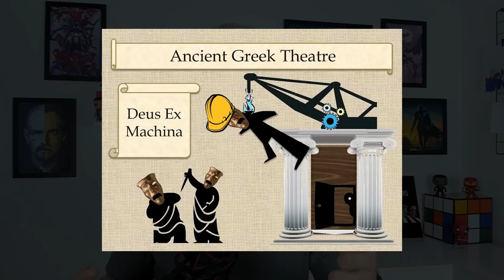FUNDAÇÃO - Temporada 2 - EP 10 FINAL EXPLICADO + TEORIAS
E que final foi esse meus amigos? A 2ª temporada acabou com muitas revelações bombásticas e algumas resoluções mirabolantes! Vamos te explicar TUDO SOBRE O COFRE, as mortes do episódio, e MUITAS TEORIAS sobre Demerzel, o Mulo e o que pode acontecer na 3ª temporada!

Aumenta o volume e vem saber TODOS OS DETALHES do 10º episódio!